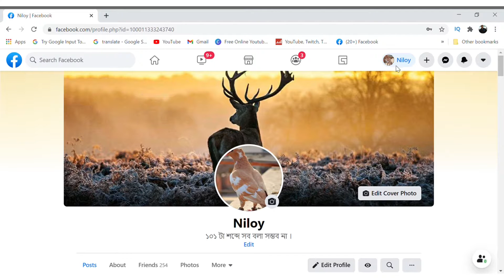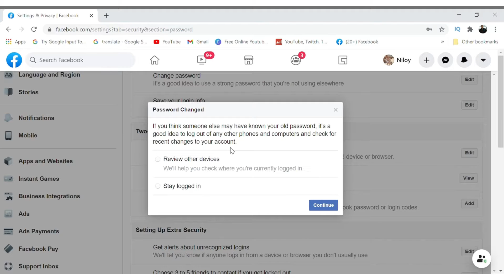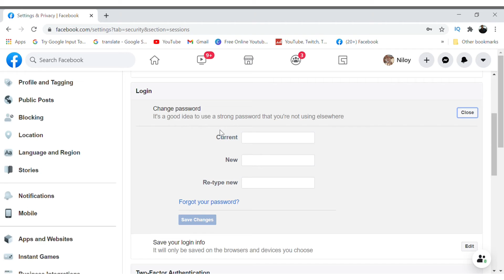How To Change Facebook Password Easily From PC | Bangla Tutorial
In this video I have shown how to change Facebook password from Computer,
how to change Facebook password without otp,
how to change Facebook password without logging out,
how to change Facebook password from pc,
How to change password on Facebook From PC,
Its a Bangla tutorial.

If you want to know how to change Facebook password from phone watch the video from here: